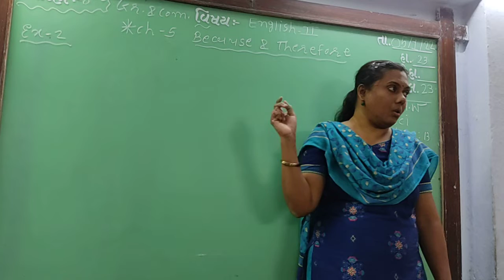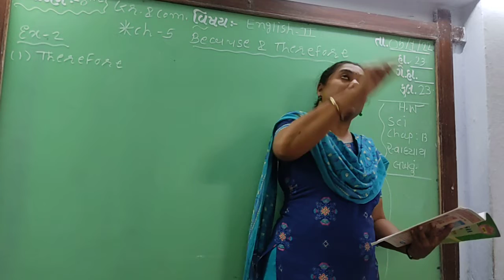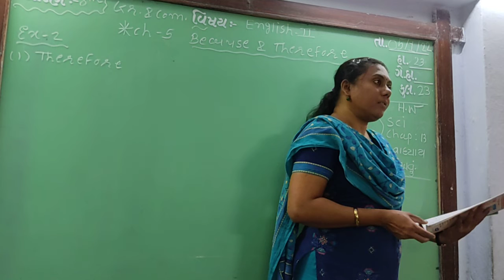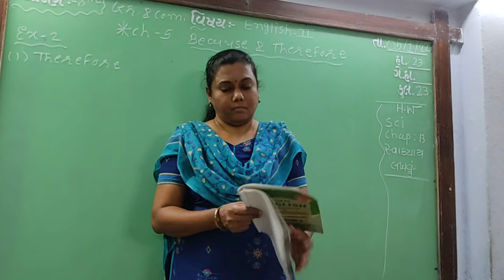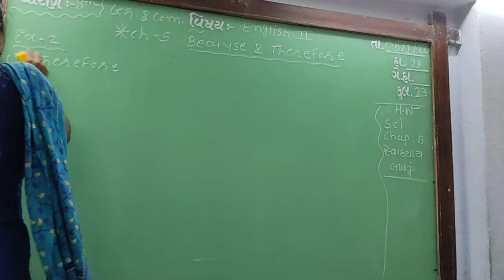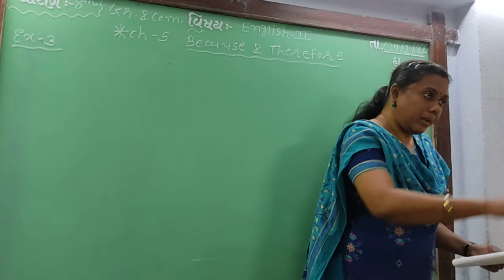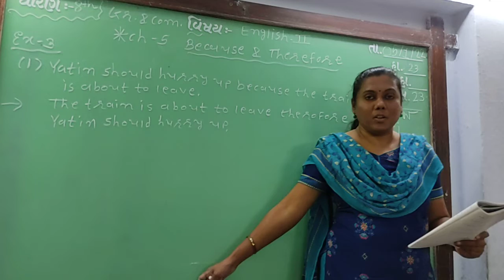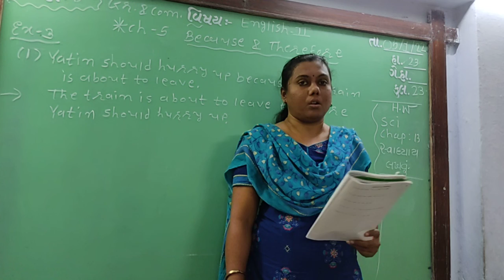GUJ MED STD 8 SUB ENG 2 GR COMP CH 5 P 2